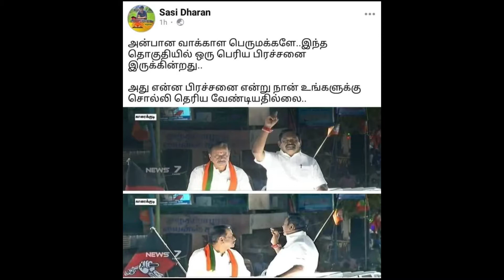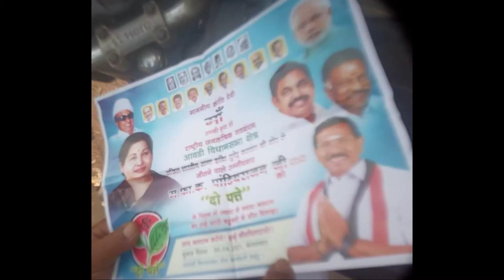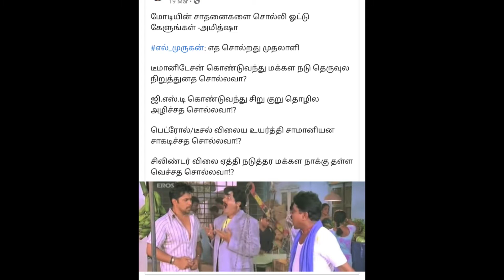VOTE FOR THE RIGHT ONE...!!!!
Hi Makkalls, do your vote with honest and stand with the right person. The future is in your hands.